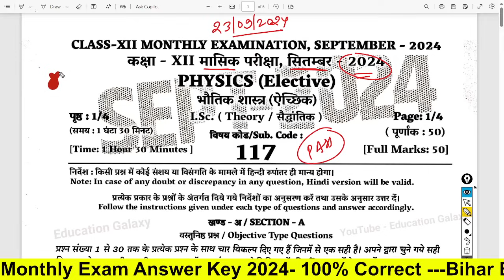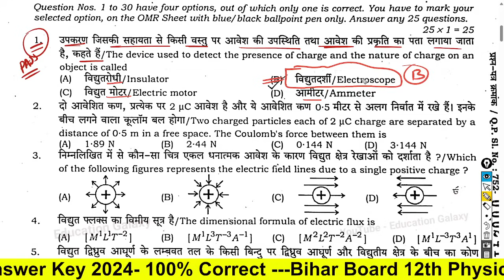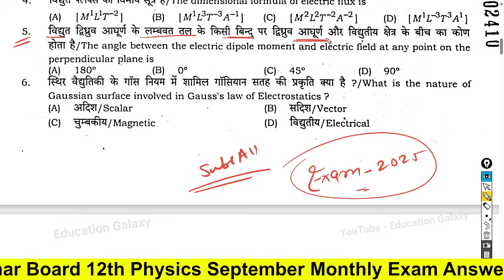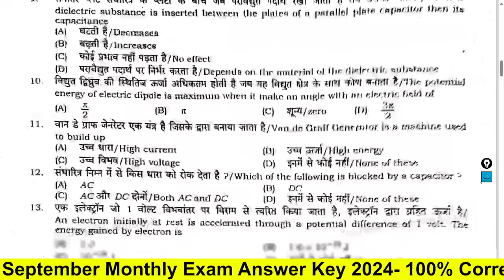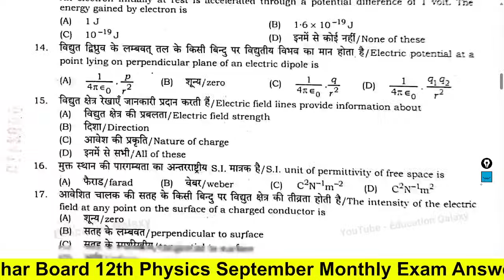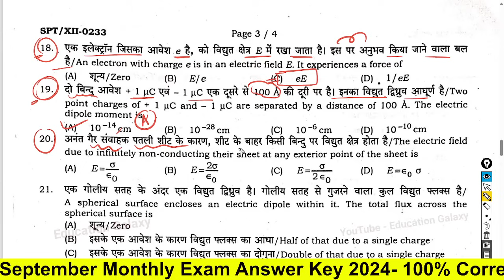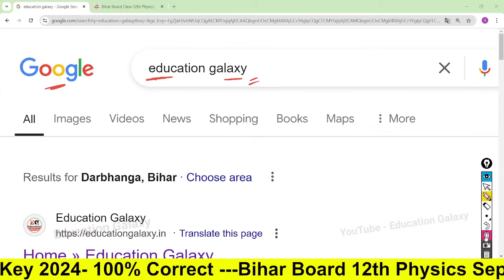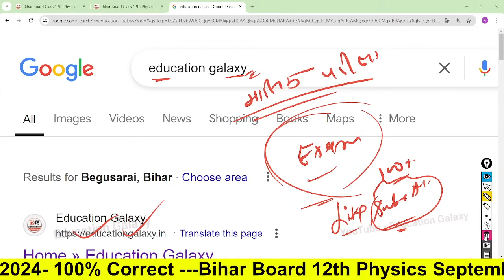12th Physics 23 SEPT Monthly Exam Answer Key 2024| Bihar Board 12th Physics September Answer Key2024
Your Queries -23 September 2024, 12th Physics September Monthly Exam Answer key 2024 | 12th Physics September Monthly Exam 2024, 12th Physics 23 SEPT Monthly Exam Answer Key 2024| Bihar Board 12th Physics September Answer Key2024

12th Physics September Monthly Exam Answer key 2024
12th Physics September Monthly Exam 2024
Bihar Board 12th September monthly exam viral qeusion 202
,Class 12th Physics viral Question 2024
12th Physics September answer key 2024 Bihar Board.
23 September ka question paper 2024
12th Physics September month exam 2024
class 12 September month exam 2024
Physics 23 September ka question paper 2024
12th Physics question paper for 23 September
12th Physics September month exam 2024
12th Physics September answer key 2024 Education Galaxy